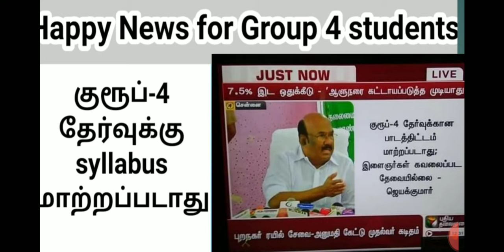No changes in Group 4 syllabus 🎈